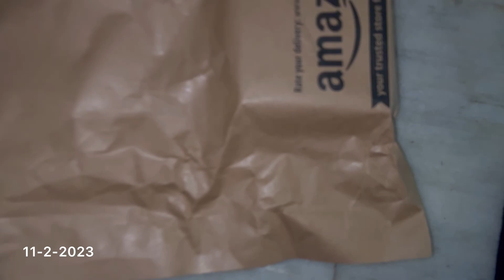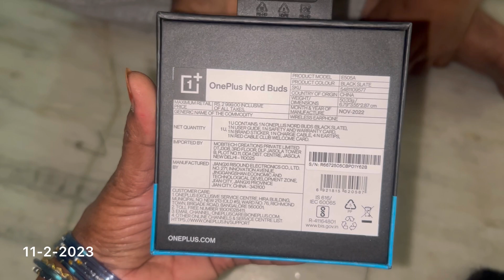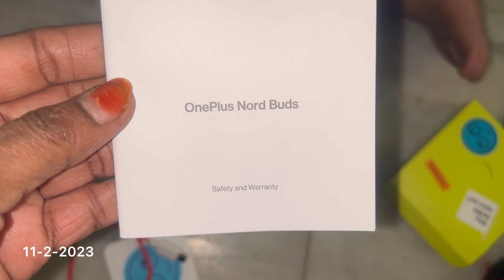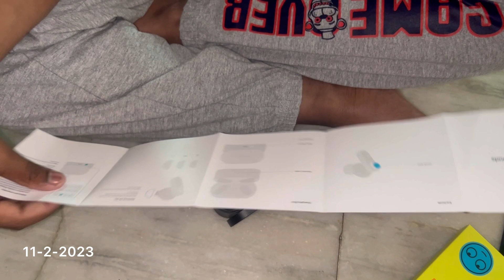Unboxing of oneplus nord buds